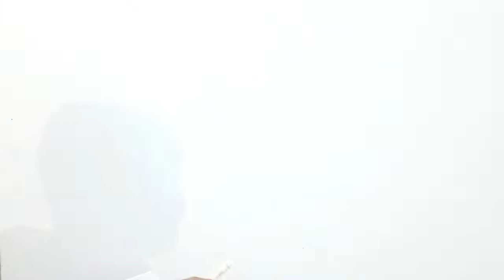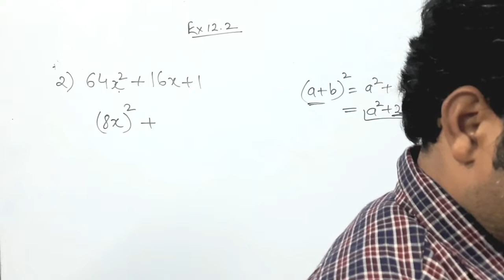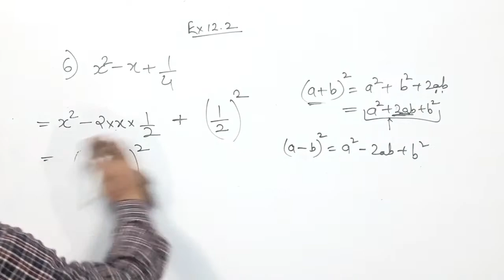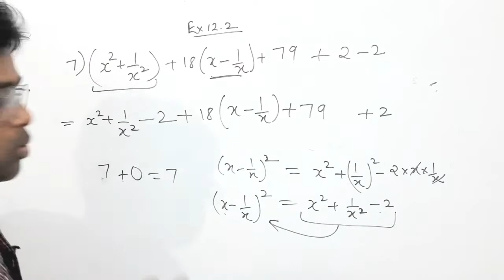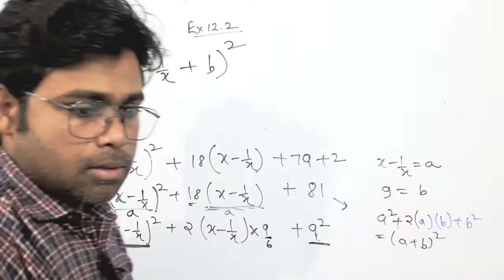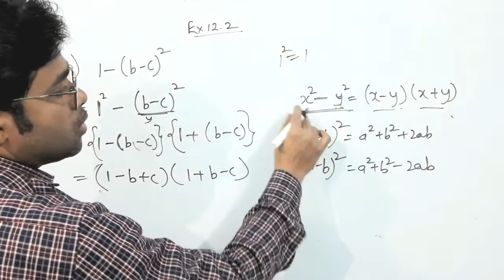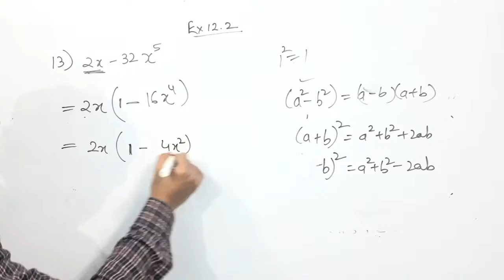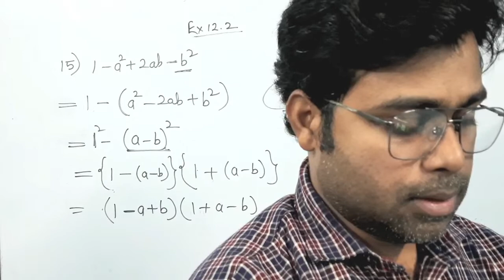Class 8 Maths Chapter 12 | Factorisation | Exercise 12.2 | Manjeet Singh Book